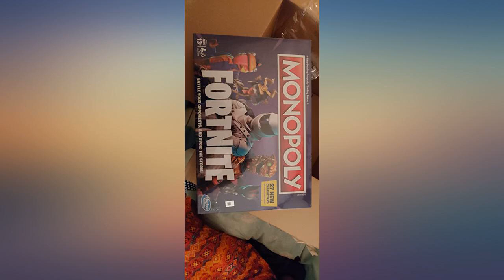Monopoly: Fortnite Edition Board Game Inspired by Fortnite Video Game Ages 13 & Up review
Main Features:
by entering your model number.. Monopoly: Fortnite edition board game: Fortnite fans, this edition of the Monopoly game is inspired by the popular Fortnite video game! It's not about what players own; it's about how long they can survive.. For Fortnite fans: in the Monopoly: Fortnite edition board game, 2 to 7 players claim locations, battle their opponents, and avoid the Storm to survive; the last player standing wins.. Fortnite properties and health points: The Monopoly: Fortnite edition board game features well-known locations as properties, and players aim to earn health point chips instead of Monopoly money to stay in the game.. Battle opponents: use loot chest items and the action die to battle opponents in this fun board game for Monopoly fans and Fortnite fans, ages 13 and up.. Choose an outfit: the game Comes with 27 Fortnite outfits with Pawn stands, and players can choose to play as their favorite.

Reviews:
Gave this to our son for his 10th birthday! He LOVES it! The colors and graphics are great. The directions are different with this game than regular Monopoly, but my son likes that because it is easier for him to play with his younger siblings. Great gift!. I bought this game for my 15 year old and we both had a lot of fun playing it. It's not really like Monopoly at all, except for the layout of the board (kind of), but the rules are easy to learn, and it's fun to pick which of the many characters you want to play with. The game goes quickly with two players, it might take longer with more players, but I can't see it dragging on like Monopoly regularly does. I'm going to buy another one to donate because Amazon has a great price (I saw the same game for $27 at a local pharmacy!) and it's fun for the family.. It plays a lot faster and more intense than regular monopoly which was a nice twist. Quality was great!. I got this for my son's 11th birthday. He's obsessed with Fortnite and he absolutely loved this game and his friends loved it too. I ended up playing it with him and it was very easy to learn everything and fun. It has extra twists added to the game which makes it much more interesting. A must have for all Fortnite lovers who also enjoy board games.. Fun but complicated! I had the instructions in hand as my family played through our full first game. I tried reading before hand, but I didn't quite understand some rules I read until I went through the action. Mistakes were made. Once we got the hang of it, it went smoothly. This was my 12 year olds favorite Christmas gift over a switch, make up, and electric scooter.